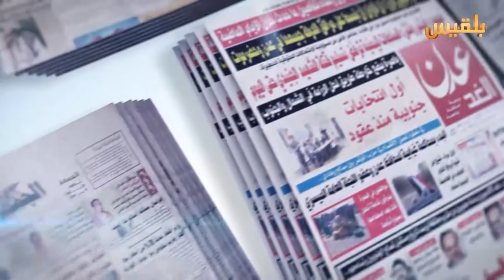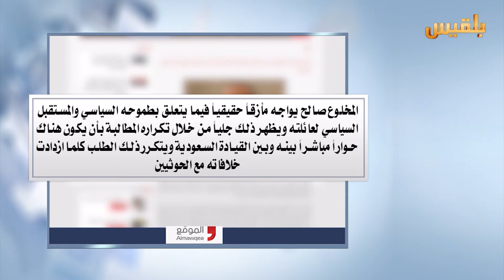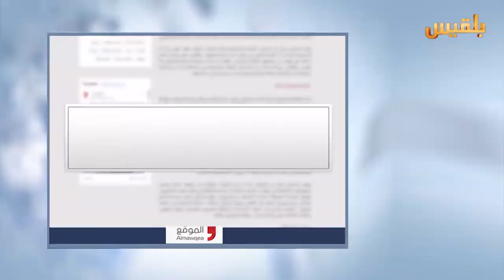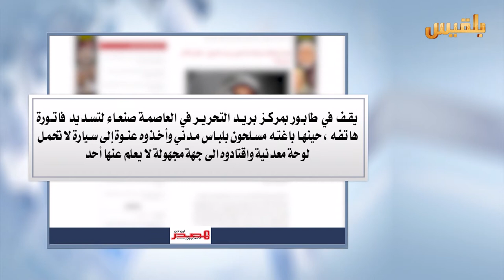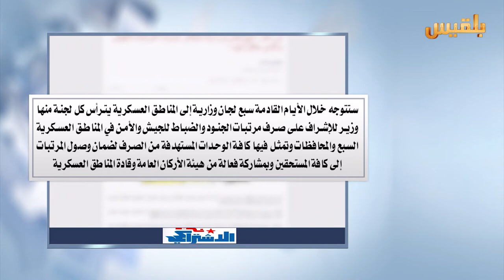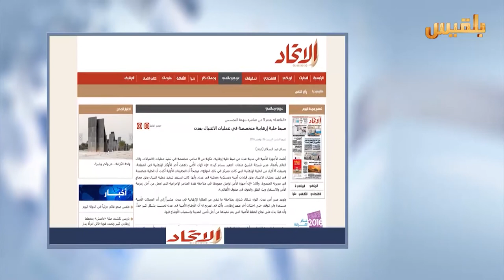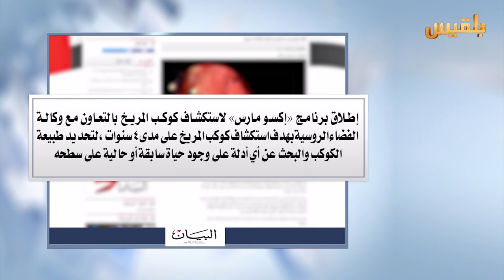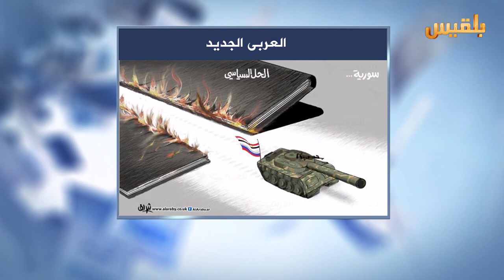كشك الصحافة | 26 - 11 - 2016 | تقديم : أفنان توركر